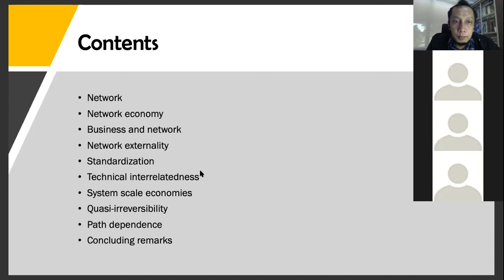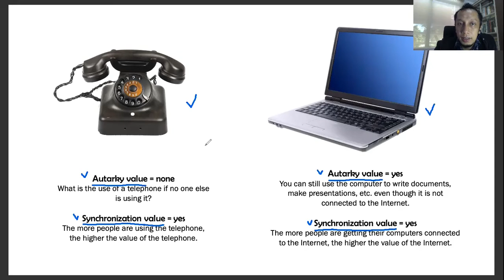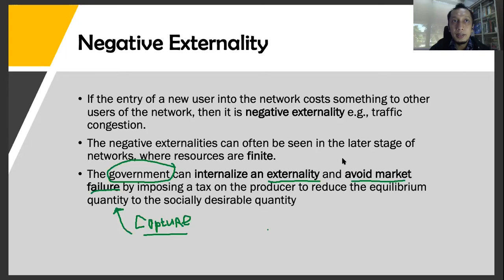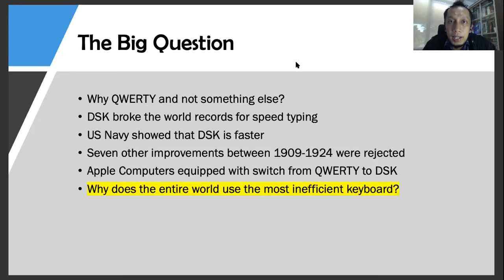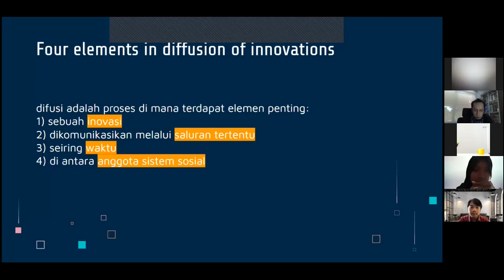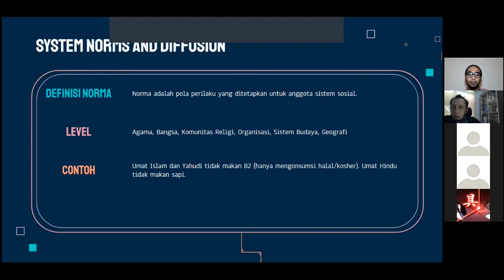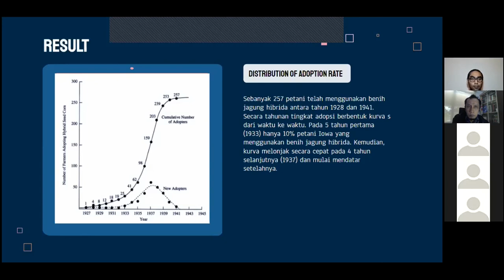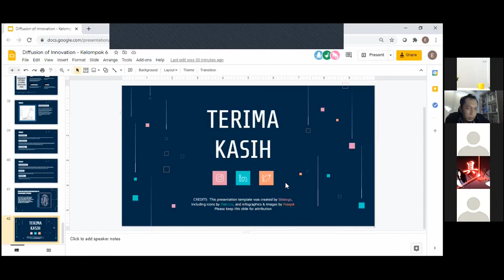Digital Management #7 - Diffusion of Innovation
Rate of innovation can vary considerably from one domain to another – some will get viral quickly, while some others never reach the tipping point. This session explains how, why, and at what rate innovation and information spread in society. Within the rate of adoption and diffusion, there is a point at which an innovation reaches critical mass. This is important for any organization interested in developing new innovation.

Reading:
- Rogers, E. (1995). Diffusion of Innovations. New York, The Free Press. (Read especially Chapter 1).*
- David, P. A. (1985). CLIO and the economics of QWERTY. American Economic Review, 75, 332-336.